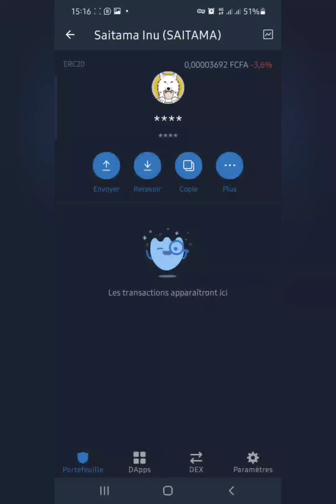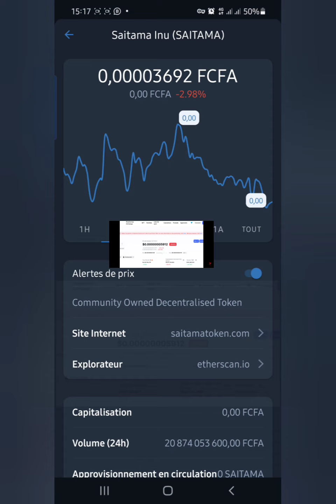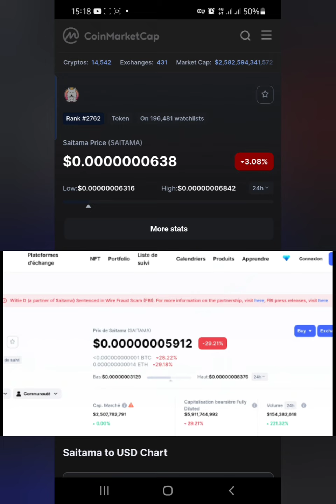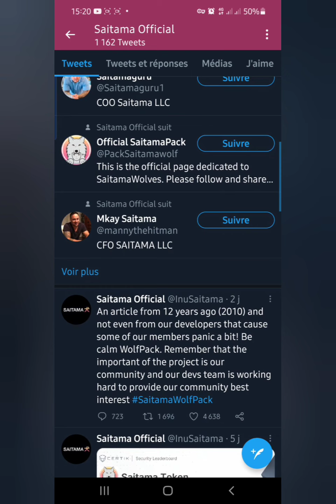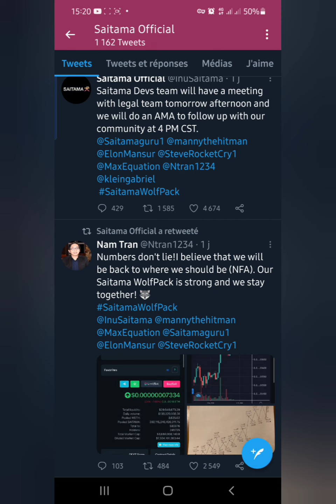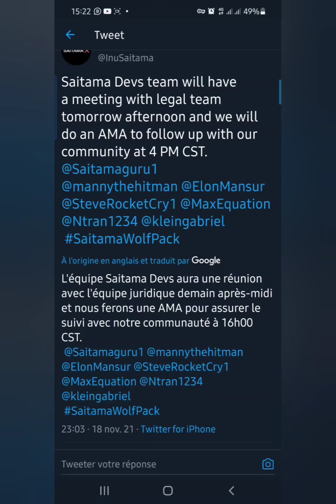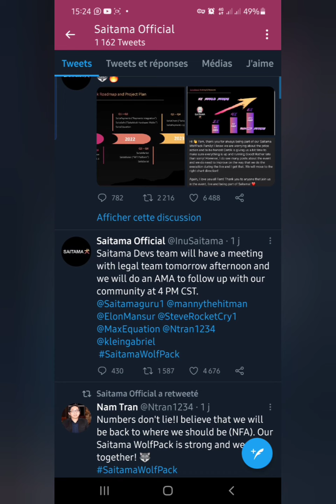Coinmarketcap veut détruire Saitama Inu.